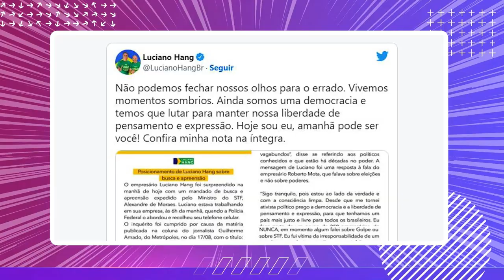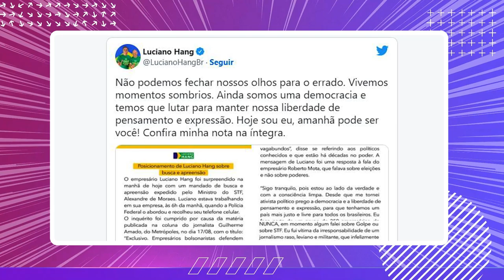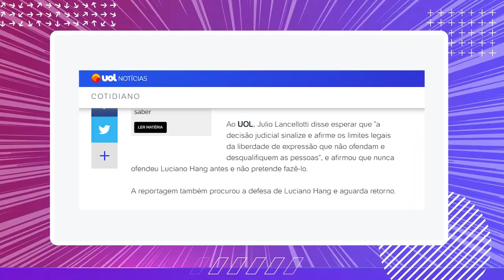Luciano Hang | Mark Zuckerberg feio | Recompensa de R$ 500 mil do TC | Genial Trends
A semana do excêntrico e prá la de polêmico empresário e dono das lojas Havan, Luciano Hang, não foi nada pacata: ele esteve por três vezes nos trends de pesquisa das plataformas de buscas. Na mesma direção, Elon Musk saiu de cena nesta semana para dar espaço a Mark Zuckerberg, que virou chacota na internet por conta de uma foto. Por fim, temos a atualização da imensa confusão entre TC Traders Club e Empíricus.

Quer entender os assuntos mais comentados procurados nas plataformas de pesquisa da internet na semana? Acompanhe o Genial Trends.